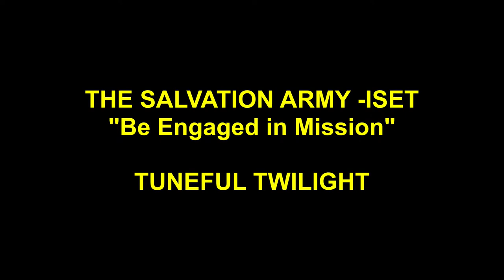THE SALVATION ARMY ISET, TUNEFUL TWILIGHT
India South - Eastern Territory

" TUNEFUL TWILIGHT " - 2021
ON 24th April 2021 @ 4.00 PM

Chief Guest :
Territorial Leaders
Colonels John Kumar Dasari & Mani Kumari Dasari

Supported By
LT. Colonels Davidson Varghese & Mariamma Davidson (Chief Secretary & TSWM)

Conducted By : Youth People - ISET
Venue : Booth Tucker Memorial Church, Nagercoil